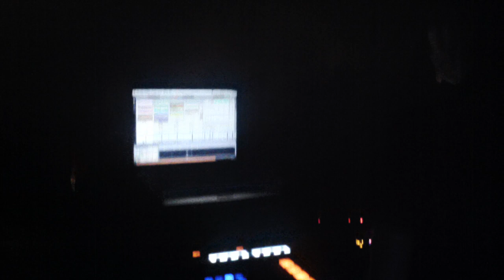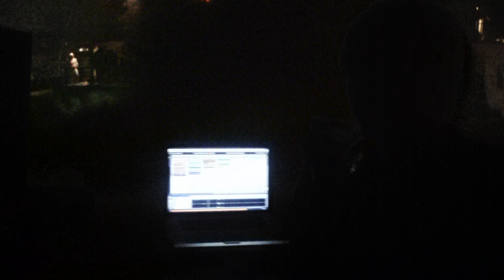Björn Torwellen @ SonnenTeck Open Air 2012 by.OBI 1311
★ LINE UP:

► BJÖRN TORWELLEN
Steil // Nachstrom // Driving Forces // Germany

► STEVE LOONEY
Electronic Motion | KiddazFM Music Group | Salzburg

► HIGH DENSITY
Driving Forces | EME | Wien

► GLOBALSTEREO
Boink! | Wien

► SANCHO PANDA
Turn the upside down | Freaksound | Linz

► CHRIS NOIZE
Head of "SonnenTeck Open Air" | Linz